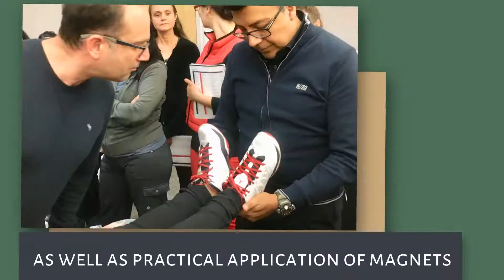Certified Online Biomagnetism Training Level 1 May 10 - 21